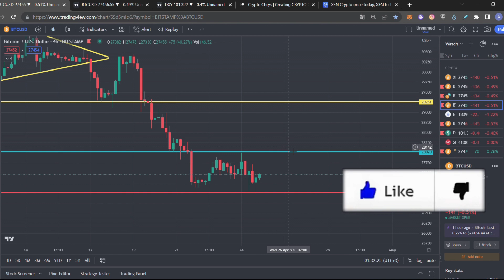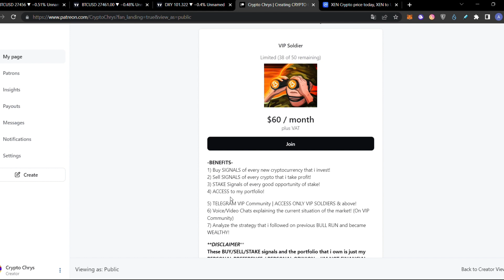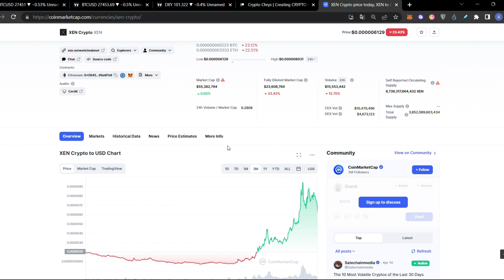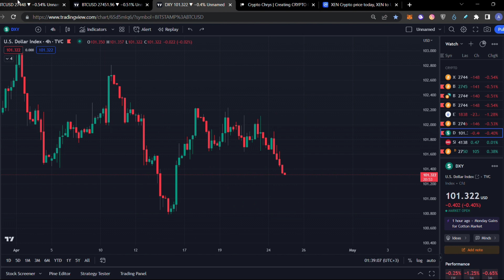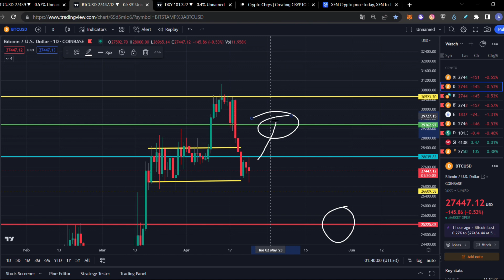BITCOIN: DOUBLE BOTTOM!!!!!! PUMP OVER $28K INCOMING???! 😱😱😱 Bitcoin Price Prediction | BTC Analysis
Bitcoin BTC

00:00 Intro
01:03 PATREON is LIVE!!! 12X Gains ON BEAR Market!
03:07 BTC Technical Analysis
03:47 PUMP Reason 1
04:24 PUMP Reason 2
07:02 1h EMA Cross 50/200